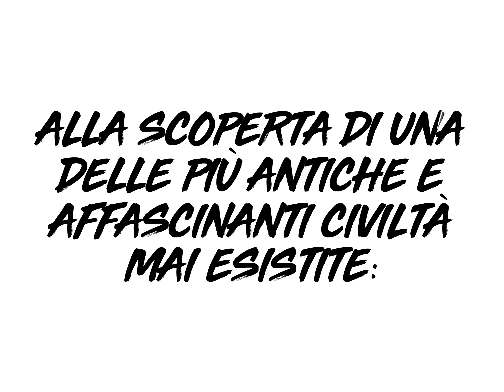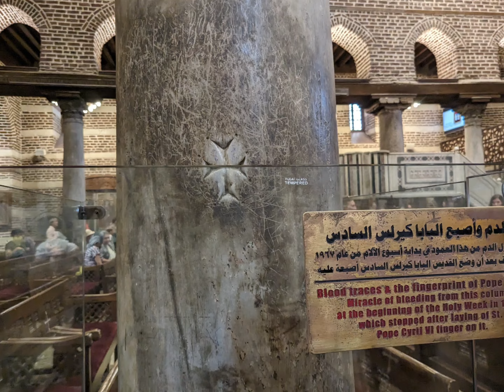In Egitto con Syntagma viaggi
"Chiudere in poche righe cosa sia un viaggio in Egitto è pressoché impossibile, esattamente come cercare di descrivere le emozioni che si provano nel farlo. L’unica cosa che si può fare è prendere atto che tutto rimane impresso nella mente e nel cuore e che la voglia di tornarci è forte, già da appena tornati a casa!". Avevo chiuso così la descrizione al precedente viaggio in Egitto... e alla fine ci siamo ritornati dopo soli pochi mesi.
Che sensazioni si provano tornando? Le emozioni sono le stesse del primo viaggio? Devo dire che tornarci non ha sminuito per niente le emozioni della prima volta, anzi!
Tornarci ha significato godere meglio delle meraviglie con, in più, la consapevolezza di aspettare di rivedere alcuni passaggi. La consapevolezza ha fatto sì che quello che abbiamo avuto davanti sia stato visto con un occhio ancora più attento.
Ma si sa, due viaggi non sono mai uguali, perché prima di tutto cambiamo noi, poi sicuramente perché, quando hai una guida (e archeologo) seria e preparata come il vecchio amico Hisham Abdelwahab (Rabee ) che si inventa mille cose, il viaggio diventa sempre spettacolare.
L’Egitto è quel posto che tutti abbiamo studiato almeno da piccoli, quella civiltà fatta di monumenti enormi e scritture affascinati. L’Egitto è quel posto che tutti abbiamo desiderato di visitare. La Crociera sul Nilo e la visita al Cairo è il viaggio “della vita” che tutti i viaggiatori hanno in programma.
Con Syntagma Viaggi abbiamo rifatto la Crociera sul Nilo e la visita al Cairo: il miglior modo di conoscere da vicino la civiltà più famosa di sempre, di vedere e toccare con mano la grandiosità di enormi opere, vecchie di 5.000 anni, e di capire quanto questo popolo fosse evoluto oltre ogni immaginazione.
Anche stavolta abbiamo rivisto la Valle dei Re e le tombe dei faraoni, i Colossi di Memnone, il tempio di Hatshepsut, Kom Ombo, Edfu e File, i Templi di Luxor e Karnak, le Piramidi e la Sfinge. A Saqqara siamo anche entrati in una tomba attraverso cunicoli strettissimi.
Una cosa davvero incredibile è stato ritornare ad Abu Simbel: un sito che, grazie alle imponenti statue volute dal Faraone Ramses II, era ammirato già da millenni. Pensare poi che il tempio è stato letteralmente "smontato e rimontato" più in alto per evitare che la diga sul Nilo lo sommergesse per sempre, arricchisce (se mai fosse possibile) la sua fama e il suo fascino. Oltre a questi lasciti dal passato, da menzione sarebbero anche le infrastrutture moderne come la chiusa di Esna e appunto la Grande Diga di Aswan.
A colorare ulteriormente il viaggio ricordo con piacere Il rumore dei mercati e i profumi, fortissimi, delle spezie. La navigazione sul Nilo fa il resto per i suoi paesaggi e i suoi tramonti indimenticabili.
A Dio piacendo, in primavera torneremo ancora...
Se vuoi informazioni sulla Crociera sul Nilo & Cairo, scrivimi e tini d'occhio il sito